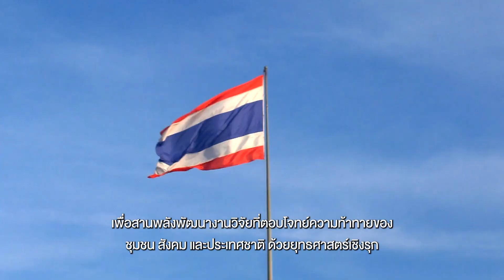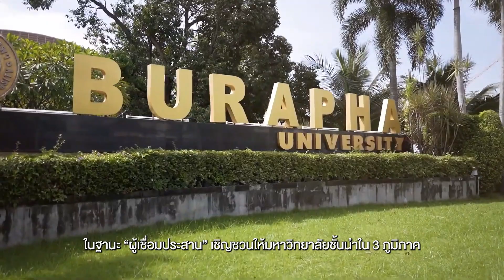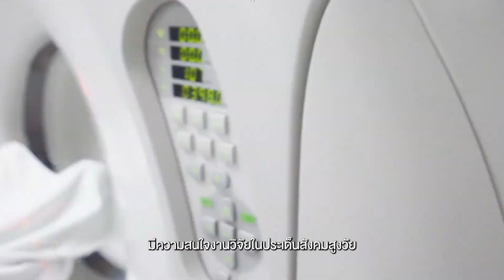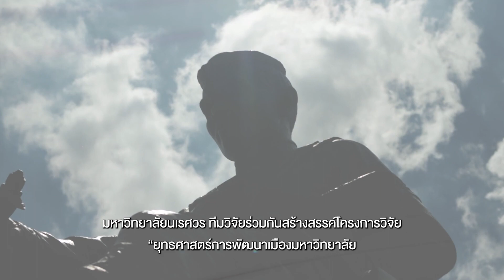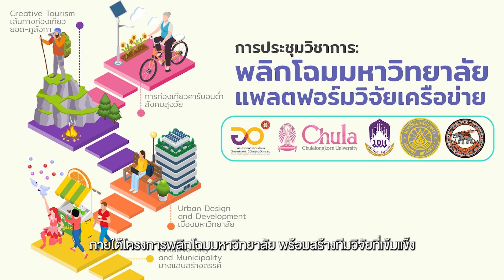Chula Reinventing University (Thai)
พลิกโฉมมหาวิทยาลัย แพลตฟอร์มวิจัยเครือข่าย
Reinventing Uiversity by Research Network Platform
จุฬาลงกรณ์มหาวิทยาลัย - Chulalongkorn University
มหาวิทยาลัยบูรพา - Burapha University
มหาวิทยาลัยพะเยา - University of Phayao
มหาวิทยาลัยนเรศวร - Naresuan University